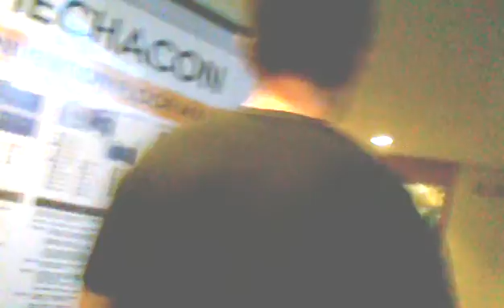3007 130440 dominoes7video